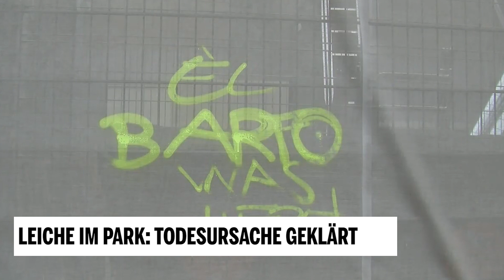Leiche neben Haus des Meeres: Todesursache geklärt